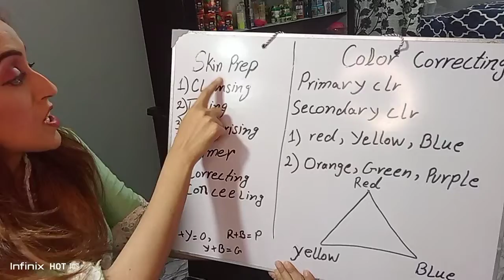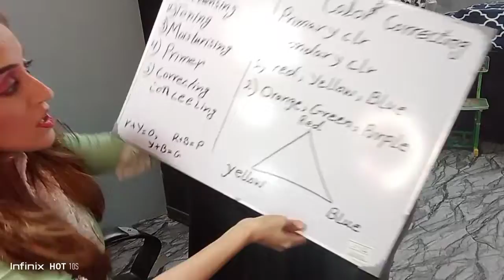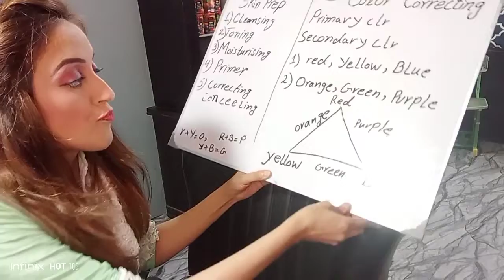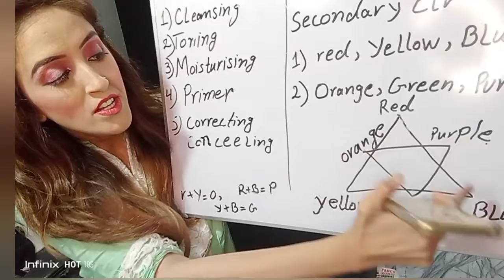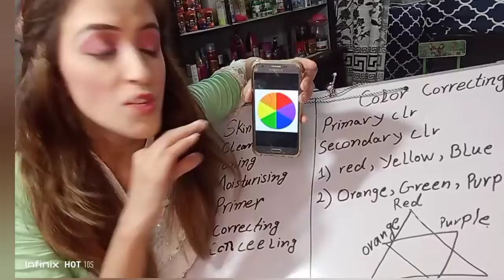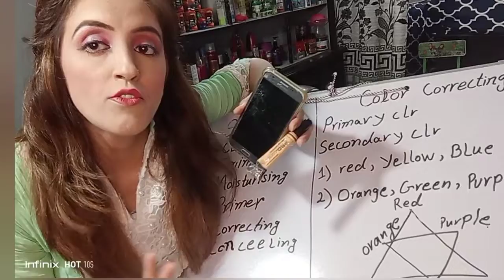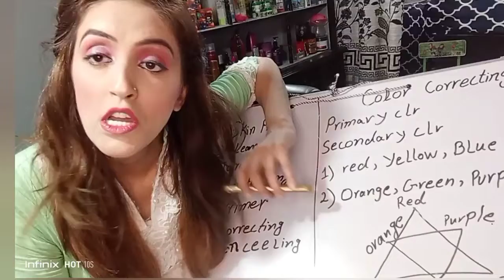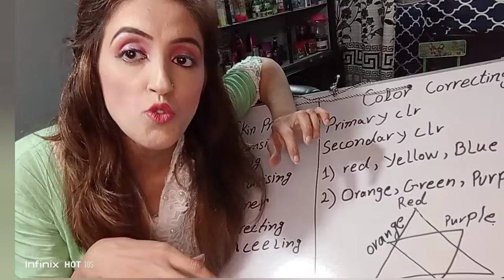professional makeup class day 2 what is the use of color corrector hide dark circles make even tone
guys I have been uploaded my first class which is
SKIN TYPE
SKIP PREP
join me and learn about professional makeup online free course